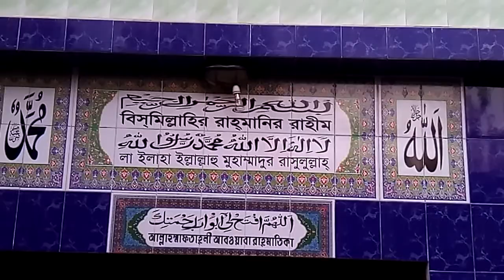Alif sha gogul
Alif sha